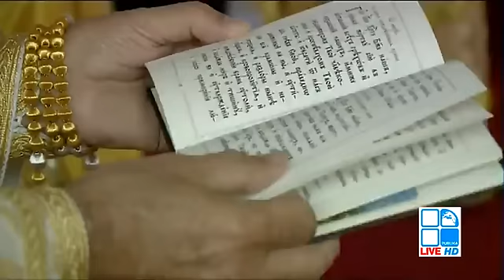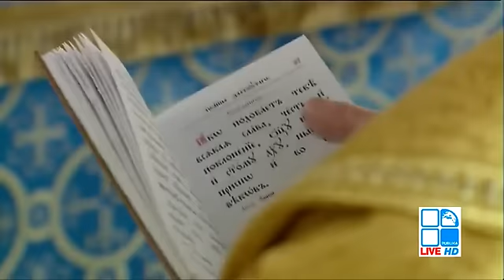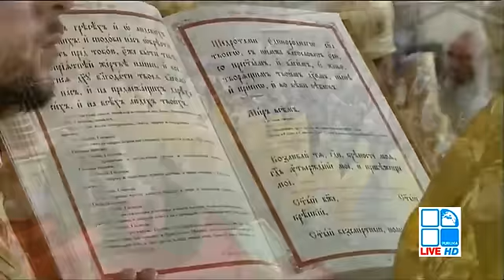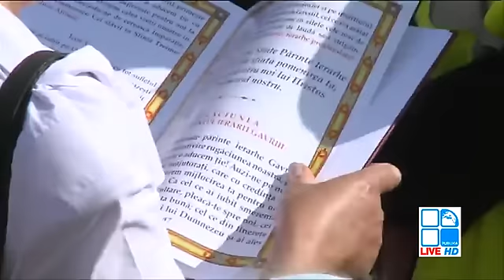Slujba de canonizare a Mitropolitului Gavril Badulescu-Bodoni